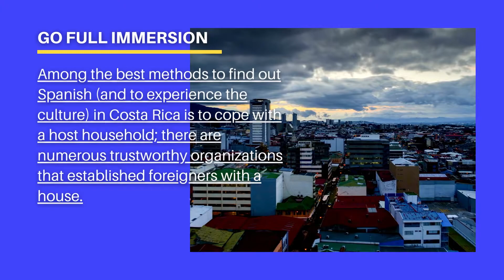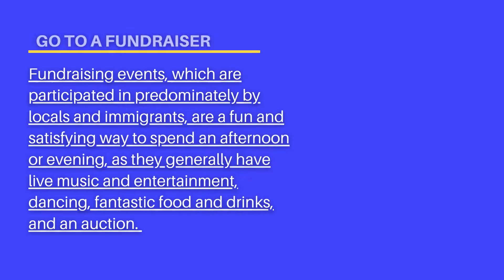Non Touristy Things to Do in Costa Rica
Costa Rica has so much to offer-- national parks, elegant beaches, thrilling activities, scrumptious conventional food, a serene and interesting culture and the loveliest people. However if you want to see the less touristy areas, here are our leading pointers.

World Wide Vacations